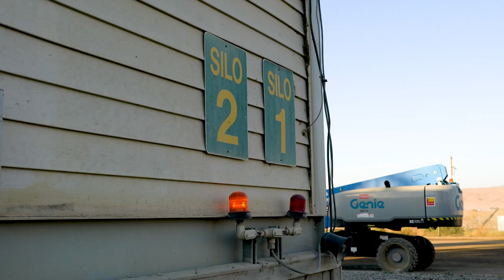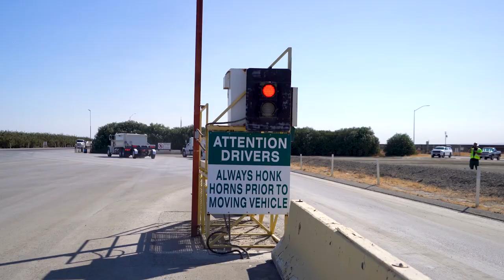Coalinga Asphalt Plant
Take a tour around our award-winning asphalt plant in Coalinga, California. Granite is one of the largest construction materials producers in the U.S., with materials operations across seven western states: Utah, Nevada, Arizona, Washington, Oregon, Alaska, and California producing more than 22 million tons of asphalt concrete, aggregates each year. We develop and manage resources for safe and sustainable materials production, creating value in the communities where we operate and supporting our customers’ success. Coalinga is a city in Fresno County and the western San Joaquin Valley, in central California about 80 miles southeast of our headquarters in Watsonville, California.